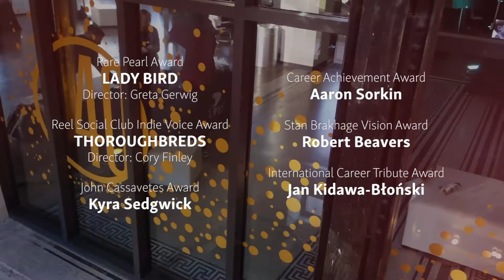2017 Award Winners | DENVER FILM FESTIVAL